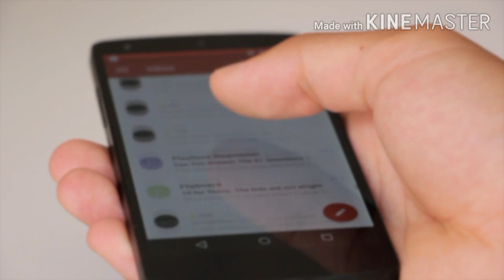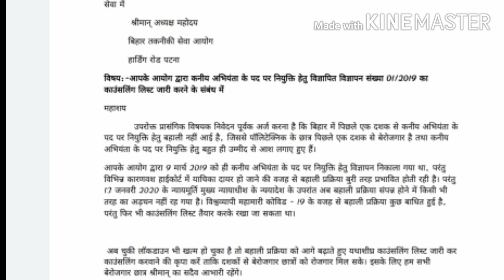BTSC update,merit list update,bihar technical service commision lateste update,btsc counselling news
Hi Everyone its me salman you are wathing salman way you tue channel

BTSC,btsc merit list update 06/06/2020,Btsc Counselling update,btsc lateste news,btsc lateste news,

BTSC,BTSC lateste news,Merit list update,BTSC counselling regarding update,

Bihar technical service commison update,
bihar takniki sheva aayog lateste update,
Btsc je lateste news,
btsc lateste news regarding merit list,
btsc ka merit list kab aaye ga,
btsc je ka merit list kab aaye ga,
btsc je ka counselling kab hoga,
btsc ka counselling kis din hoga,
BTSC counseling update 6/6/2020,
btsc merit list update 6/6/2020,